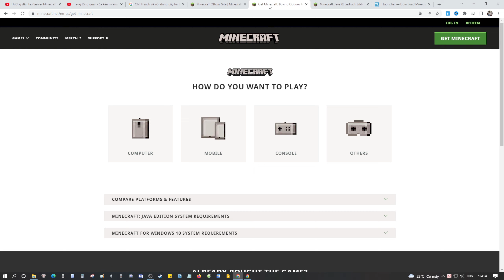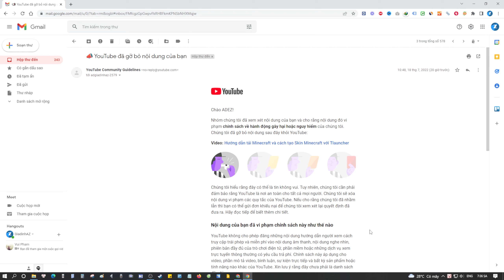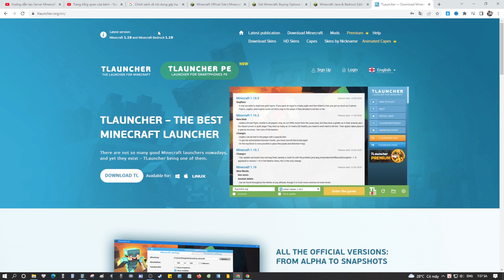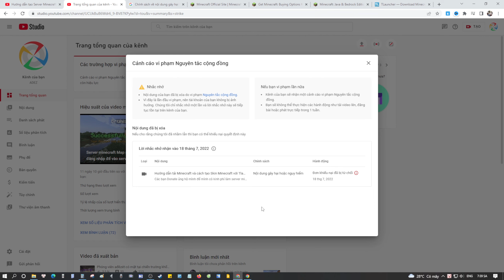Mình bị Youtube xóa video 100000 view vì lí do này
Mình bị Youtube xóa video hơn 100000 view, nếu bạn làm nội dung trên youtube hãy chú ý những điều này..
Các chính sách liên quan tới nội dung gây hại hoặc nguy hiểm của Youtube: